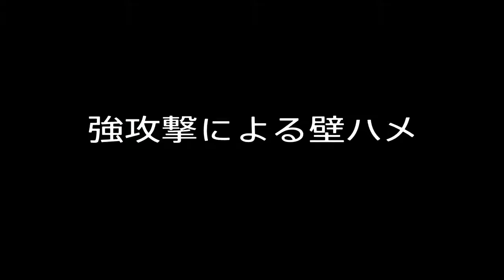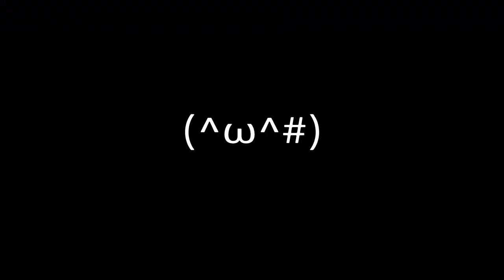ブラッドレスを愛でる会、バエル映える【Bloodstained:Ritual of the night】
ブラッドステインドは、性癖に刺さるキャラが多くていいね。

ミリアムを愛でる会もそのうちやります。